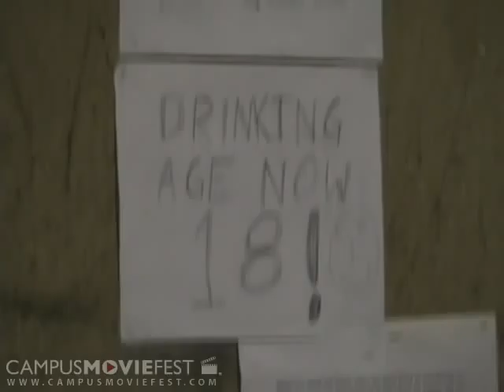The Inebriados vs. GT Covert Drinking Response Team (Georgia Tech 2005)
Created by Amateurs @ Georgia Tech in 2005  as part of Campus MovieFest, the worlds largest student film festival. Good goes around with the GT Covert Drinking Response Team trying to prevent irresponsible squirrel killing freshman from taking advantage of the mythical lowered  legal drinking age on campus.